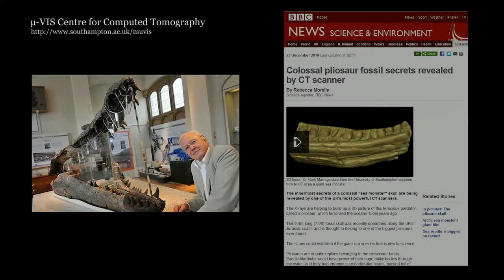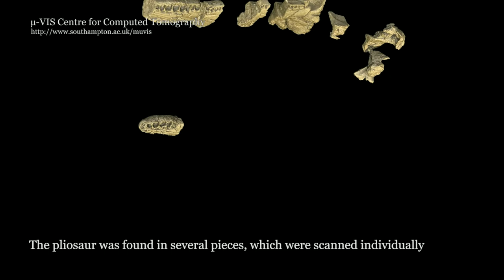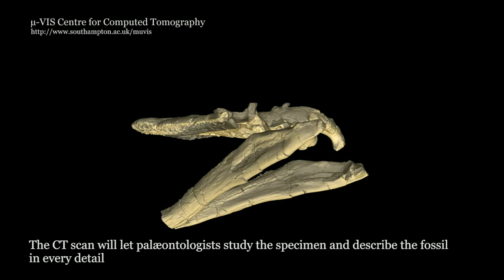pliosaur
The giant jaws of a huge marine reptile are now on permanent display at the Dorset County Museum following its formal unveiling by Sir David Attenborough. Dating back around 155 million years, the pliosaur skull was discovered on the nearby Jurassic Coast World Heritage Site, and is one of the largest and best preserved fossils of its kind ever found. Belonging to a creature up to 18m in length, the skull is a staggering 2.4 m long and is believed to have possessed the biggest bite of all time - powerful enough to break a small car in half. The specimen has already been scanned at the University of Southampton's µ-VIS X-ray Imaging Centre using a 450kV micro-focus CT scanner.